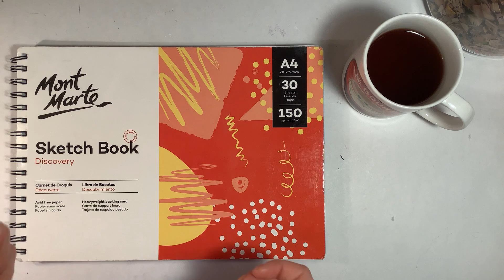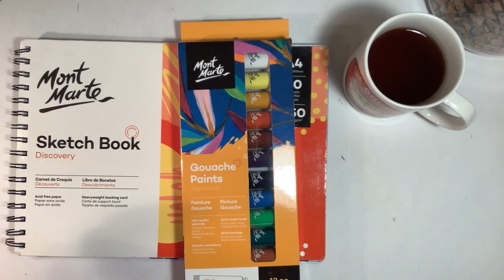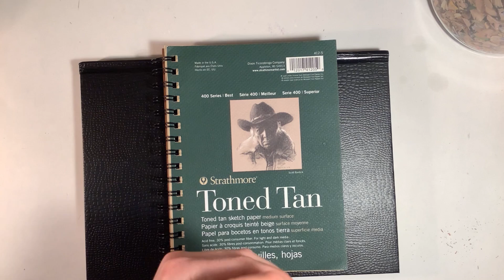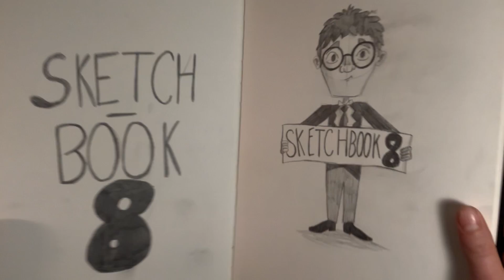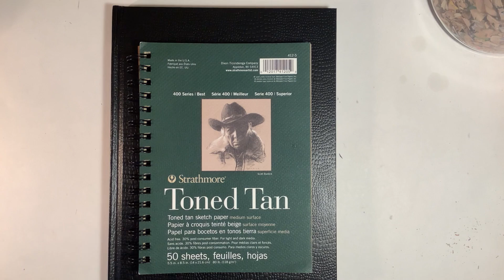Swapping Styles With Another Artist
Today is a collab with Peyton saunders
I will also be testing some guache paints.

And our last collab